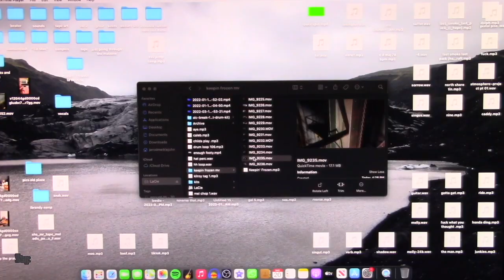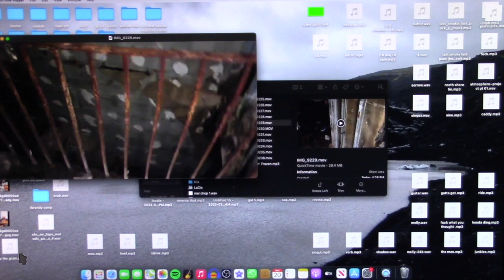jeremy lane & MNeSiA - Keepin' Frozen (Music Video)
Music Produced by: iBrandy